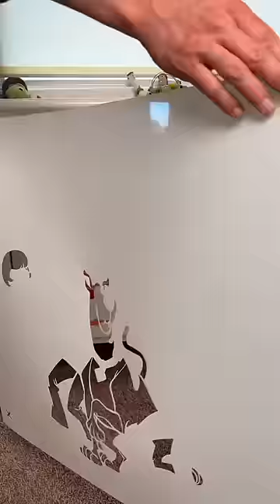Dad makes Scooby-Dooby-Dresser for kids!